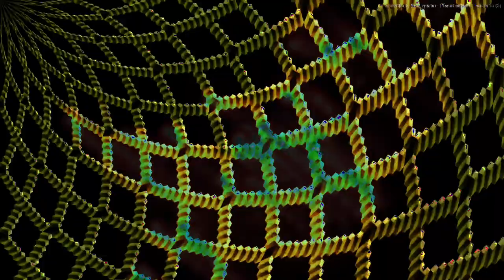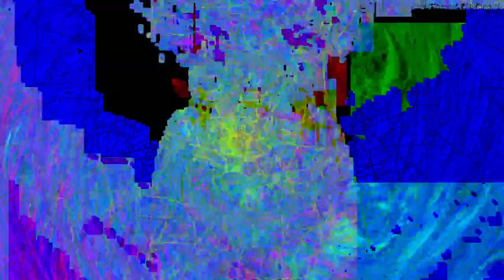[EPILEPSY WARNING] Movie 24 02 22 02h33m27s